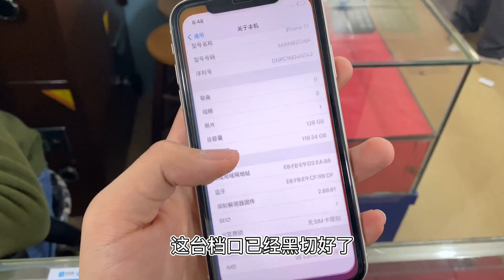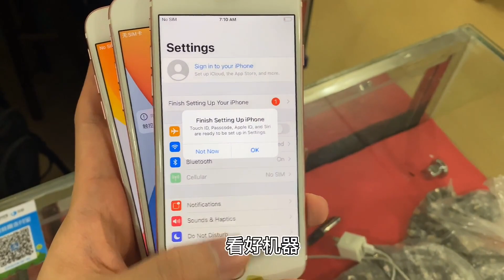在深圳華強北二手機市場，蘋果iPhone有鎖卡貼機為何這麽受歡迎？